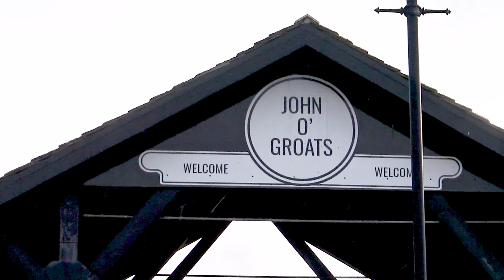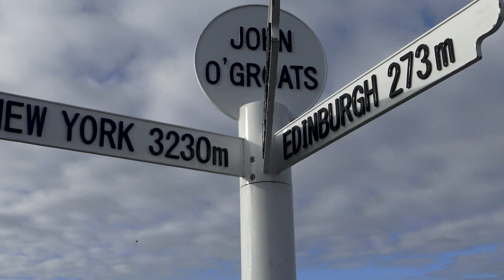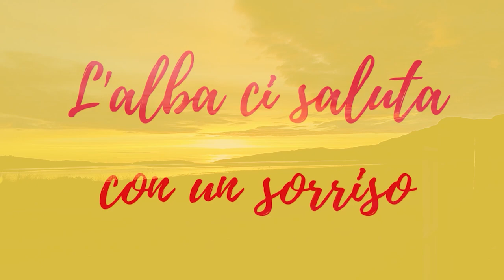🌍🚗NC500 John 'O Groats Kyle of Tongue Scotland🚗🌍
Continua la nostra avventura in Scozia.
Con la nostra Mowgli decidiamo di percorrere la Costa Nord Scozzese, NC500.

Our adventure in Scotland continues.
With our Mowgli we decide to travel the North Scottish Coast, NC500.